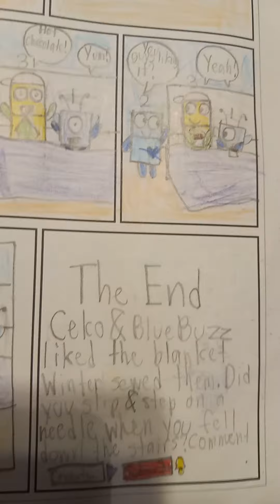Ceko's Present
BlueBuzz gave Ceko some sewing tools. Winter sewed instead of Ceko. Ceko stepped on a sewing needle and fell down the stairs. Winter sewed a sweet purple blanket. Ceko and BlueBuzz loved the blanket Winter sewed them.